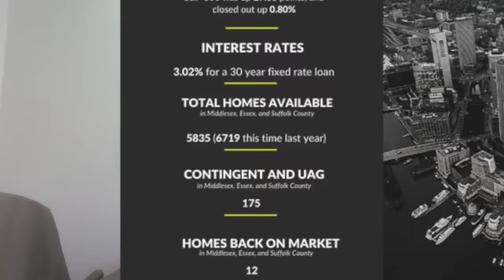Market Recap For End of Day 10/9/20 SAUGUS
Today’s news:

NAR Chief Economist Lawrence Yun said Even in the midst of a global pandemic, August home sales were higher compared to one year ago. Pending contracts are hitting all-time highs, implying that the autumn housing market activity will be stronger; the winter months also look bright because there are plenty of buyers in the pipeline. One constraining factor: not enough inventory.

Inventory is still down about 20% which is pushing up prices. Better than 10% price appreciation in certain price points.

According to a Redfin survey of U.S. residents looking to buy or sell in the next year, just 22% of respondents said that the election is impacting their real estate plans
Showcase Cinemas Site Sale Pending: Amazon Mentioned as Possible Tenant

Interest Rates 30 Year Fixed 3.02 / FHA 30 Yr Fixed Rate 2.9%

(SF, Multi and Condos in Saugus)
Total Homes Available For Sale listings - Saugus - 36
Total New Listings - 11
Total Contingent & Under Agreement listings  - 73
Total Homes Back on the Market - 2

William and Veronica Real Estate Team